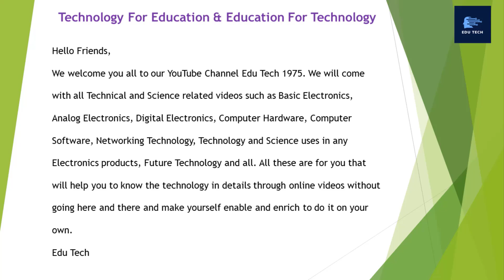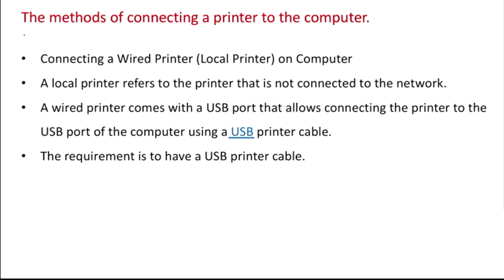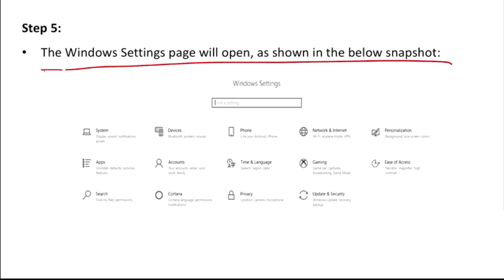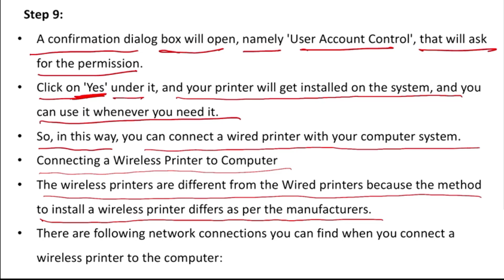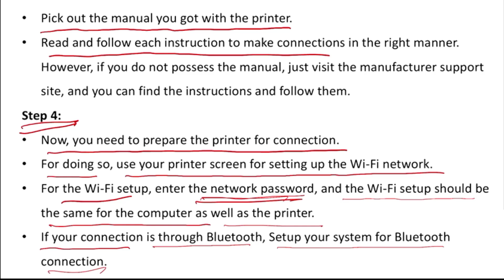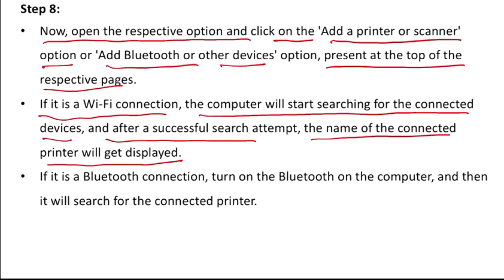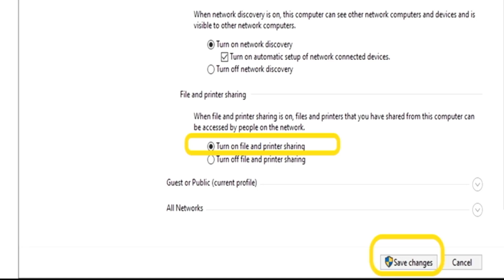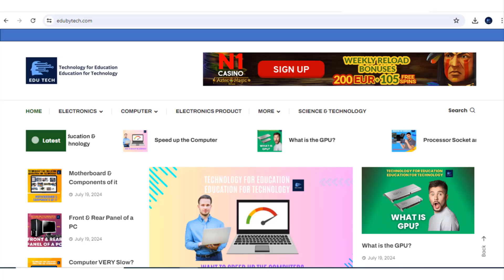EP 130 : Computer Basic # How To Connect Printer To Computer? # To Home network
1. How to connect a printer to your home network?
2. Connect a Wi-Fi printer to your network
3. Connect using WPS
4. Connect a network-capable wired printer to your network
5. Connect using a USB cable

Hello Friends,

Edu Tech